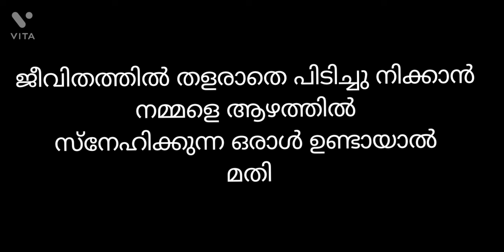Pma gafoor speech malayalam.motivational speech.